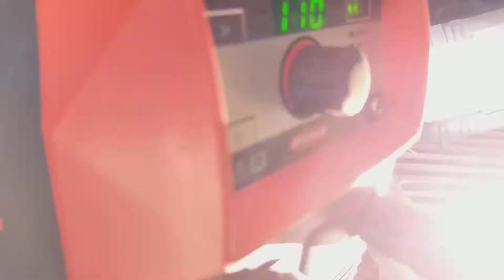EQUIPO FRONIUS AccuPocket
EQUIPO PORTÁTIL FRONIUS